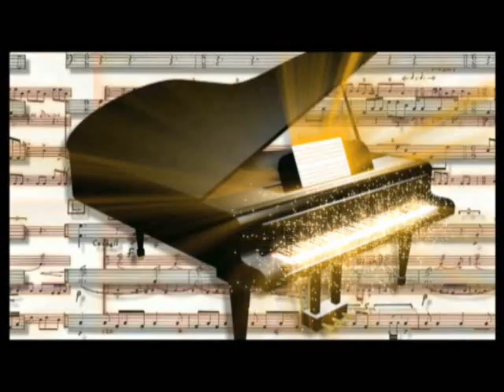Thí Sinh #14: Mã Thái Uy - Thi Tuyển Giọng Ca Hay Năm 2012 - CLB Tình Nghệ Sĩ